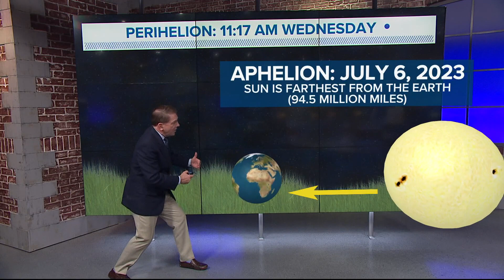The sun was closest to the earth on Wednesday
It's known as the perihelion. Meteorologist Topper Shutt explains.